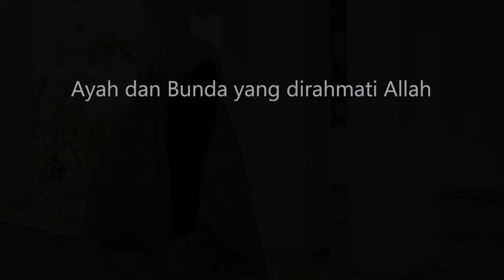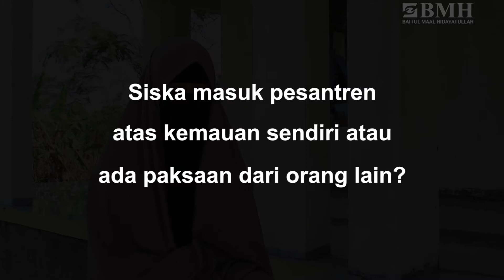Program Orang Tua Asuh || BMH Banten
48 SANTRI YATIM BUTUH ORANG TUA ASUH

Siska Putri Anggini (18) adalah salah satu santri yatim piatu dari 48 santri yatim lainnya yang kami asuh di 5 pesantren binaan.

Alhamdulillah saat ini Siska sudah hafal 13 juz al-Qur'an dan akan terus menghafal sampai tuntas 30 juz. Baginya inilah cita-cita hidupnya, begitu juga dengan santri lainnya.

Karena dengan menjadi hafidz qur'an ada harapan bisa memuliakan kedua orang tuanya di surga nanti.

Kebutuhan biaya untuk satu santri sebesar Rp. 700.000/bulan. Dan biaya ini tidak bisa mereka minta kepada orang tuanya, karena memang sudah tiada.

Olehnya, pada hari yang penuh barokah ini kami mengajak para donatur untuk menjadi orang tua asuh bagi mereka.

KANTOR BMH BANTEN :
Jl. Raya Serang-Pandeglang KM 3 No. 04 Rt. 03/Rw. 01, Tembong, Cipocok Jaya, Kota Serang, Banten 42121
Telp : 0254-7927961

♻ Jika belum bisa berdonasi, maka bantu share informasi ini seluas-luasnya kepada saudara Muslim yang lain ♻